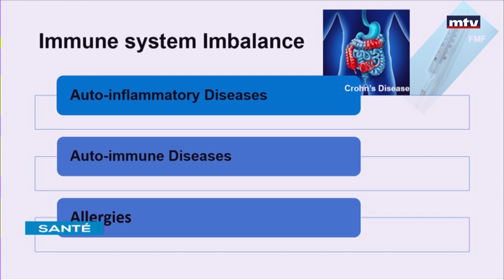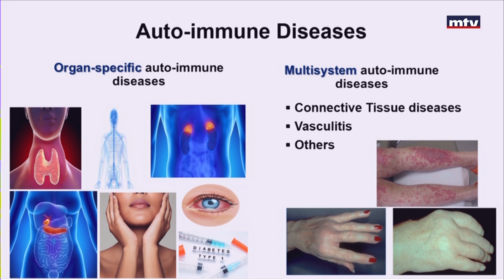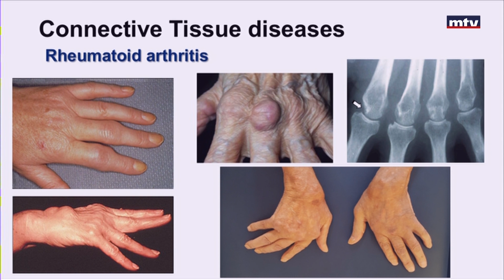Sante - 05/08/2022 - أمراض المناعة - د. كريستال جرجس